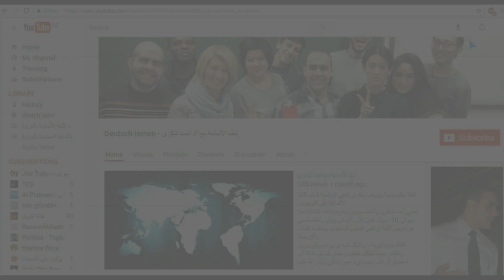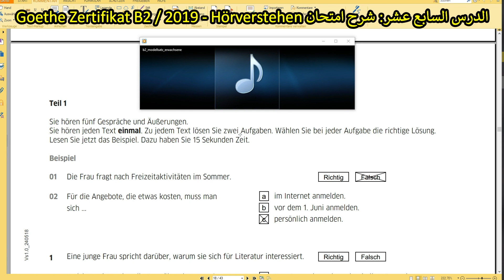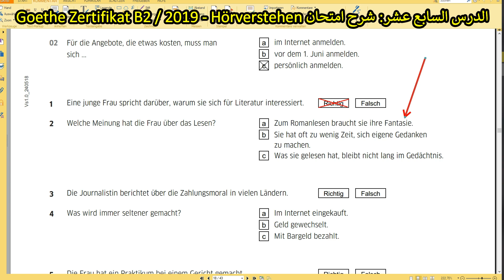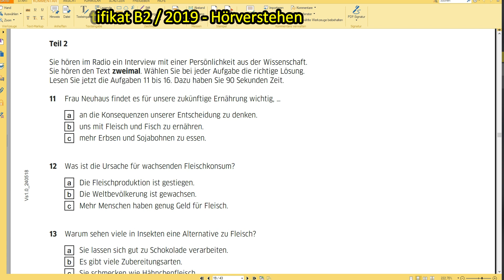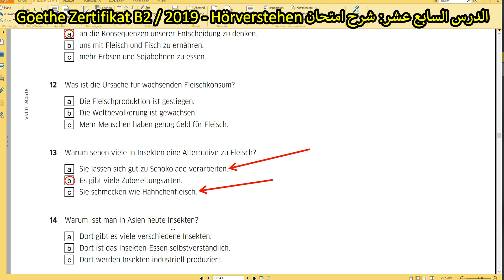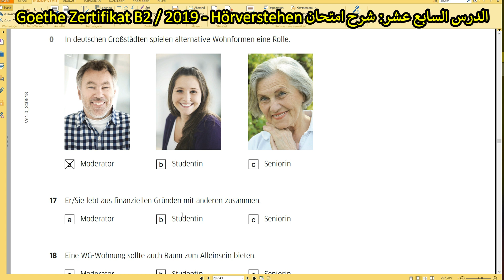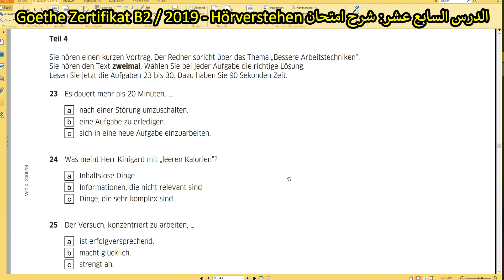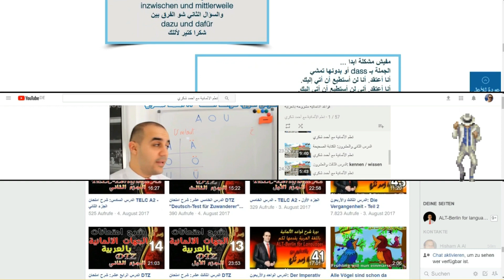الدرس السابع عشر: شرح امتحان Goethe Zertifikat B2 / 2019 - Hörverstehen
الدرس 17: الجزء الثاني من امتحان B2 نسخة معهد جوتة الجديدة والتي سيبدأ العمل بها من عام 2019، يتم هنا مناقشة جزء السماعي وحل تدريباته سوياً.
رابط تحميل الإمتحان والصوتيات من موقع معهد جوتة:
أ/ أحمد شكري.